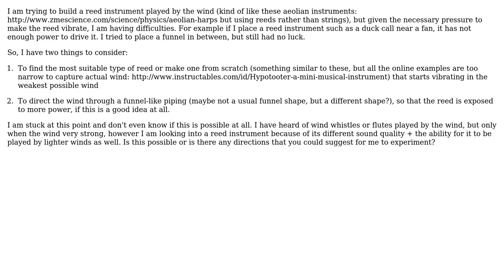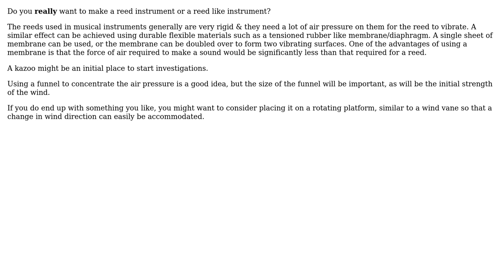Engineering: Reed played by the wind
With thanks & praise to God, and with thanks to the many people who have made this project possible! | Content (except music & images) licensed under CC BY-SA | Music | Images & others | With thanks to user Fred user DiaperHands user ali and the Stack Exchange Network Trademarks are property of their respective owners. You are responsible for your own actions.